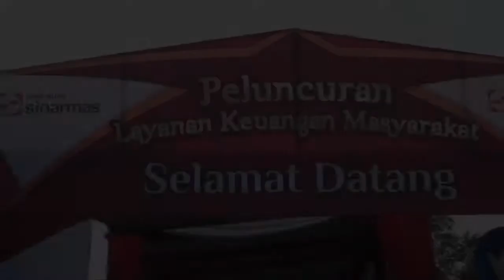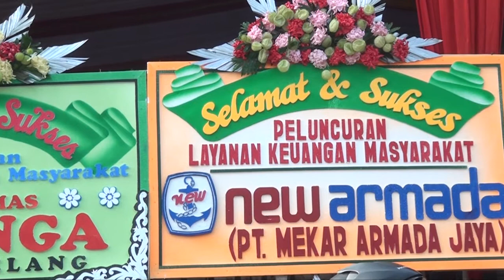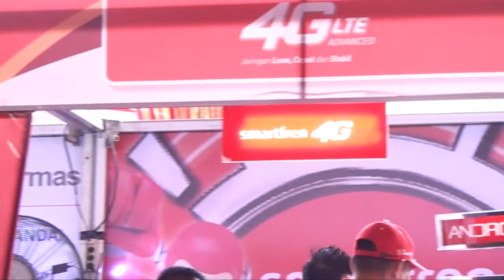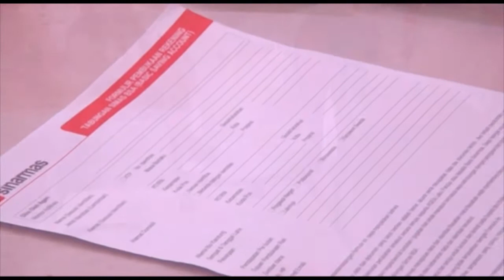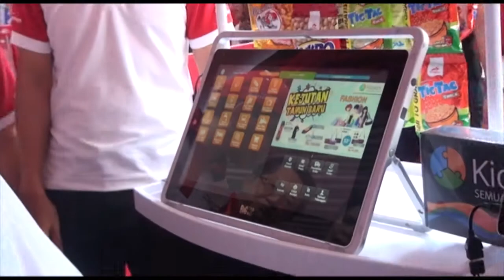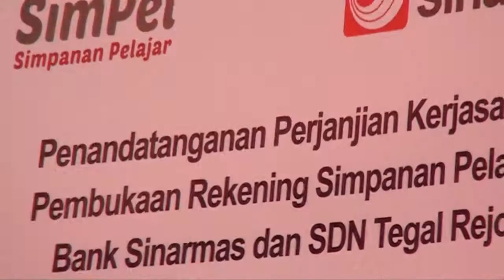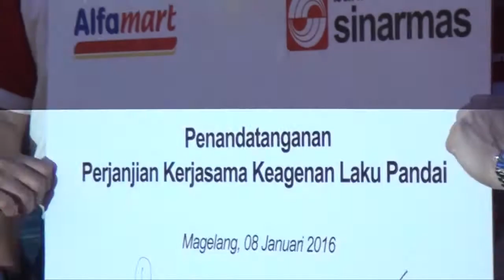Peluncuran Layanan Keuangan Masyarakat Bank Sinarmas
Event Peluncuran Layanan Keuangan Masyarakat Bank Sinarmas
Lokasi : Magelang